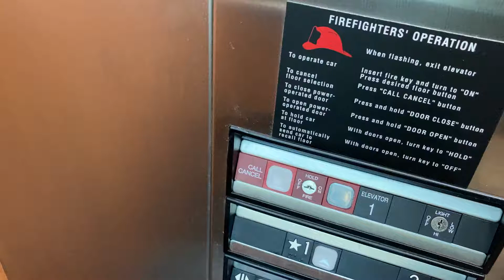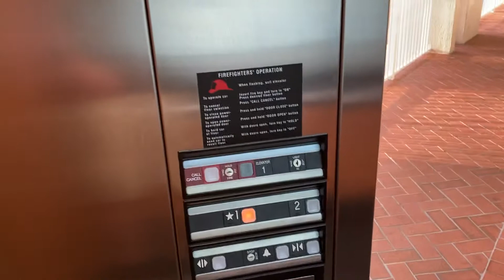Nice Scenic ThyssenKrupp Hydraulic Elevator At 109 North Pine Island Road In Plantation FL